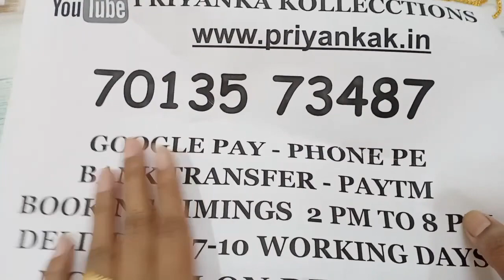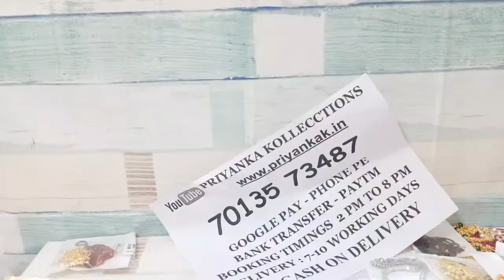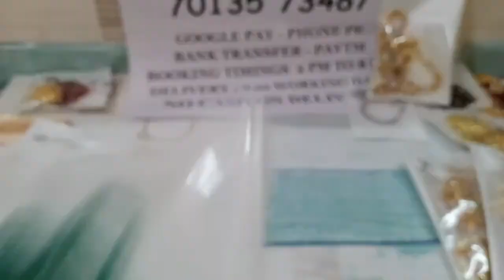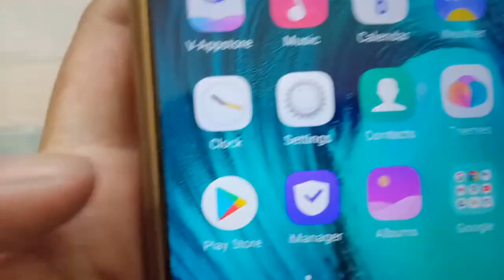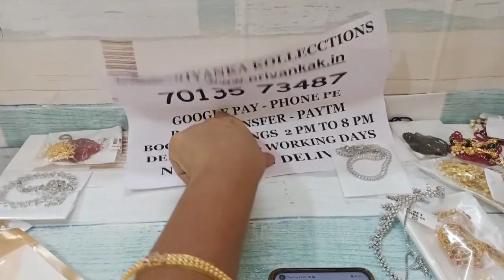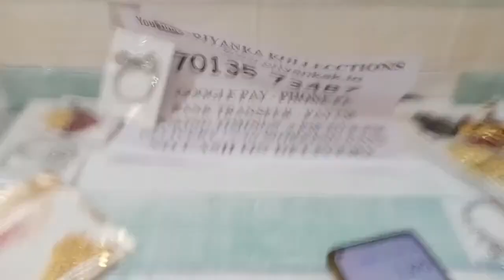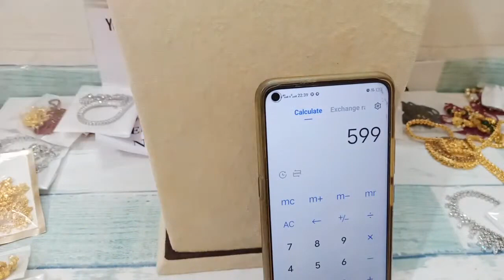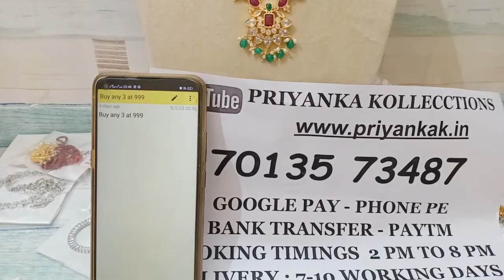🥰🥳 Biggest Sale On Jewellery Set Buy Any 3at 999rs Offer😍priyankakollections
2.please check or ask for the  availability
3.No Negotiations ,Prices are  fixed
4.dispatch will be in one or 2 days
5.we will send the tracking number
6.you will receive in product 5 to 7 working days

(Ignore Tags)

1 gram gold|
1 gram gold price|
1 gram gold rate today|
price of 1 gram gold|
1 gram gold rate in india today|
1 gram gold price today|
1 gram gold jewelry|
1 gram gold today price|
1 gram gold cost|
1 gram gold jewellery tanishq|
1 gram gold earrings|
price for 1 gm gold|
1 gram gold mangalsutra|
1 gram gold jewellery online shopping cash on delivery|
1 gram gold chain|
1 gram gold ring price for girl|
1 gram gold coin price|
1 gram gold necklace|
1 gram gold bangles|
1 gram gold jewellery online|
1 gram gold maang tikka price|
1 gram gold coins|
1 gram gold jewellery wholesale|
price of 1 gram gold coin|
1 gram gold earrings designs with price|
1 gram gold temple jewellery online shopping|
1 gram gold necklace designs with price|
1 gram gold mangalsutra tanishq|
1 gram gold long mangalsutra designs with price|
1 gram gold mangalsutra in png with price|